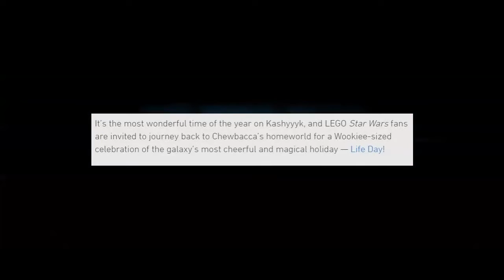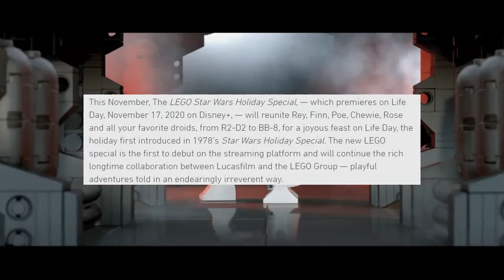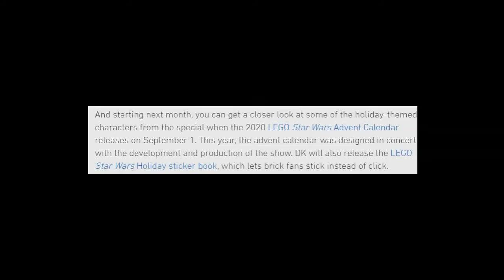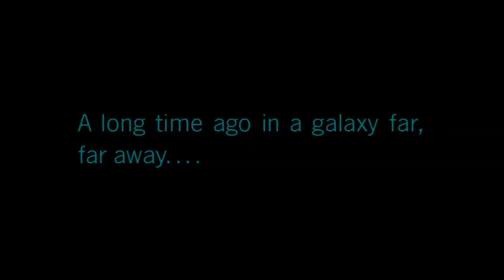Lego Star Wars The Holiday Special to premiere on Disney+! What is going on?!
Lego Star Wars The Holiday Special!